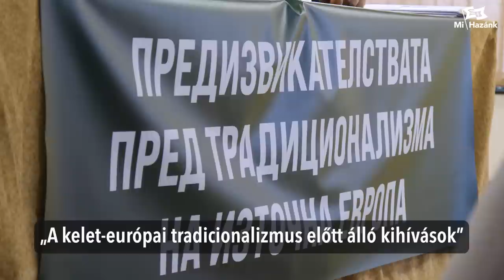Mi lesz Kelet-Európával? Bolgár–szerb–magyar konferencia Szófiában